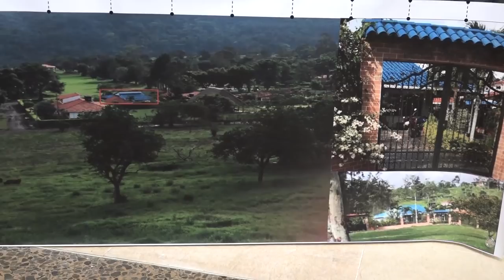Cayó alias 'Inglaterra', jefe criminal y 2do cabecilla de 'Clan del Golfo'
Operación Agamenón II avanza con plena efectividad

Luis Carlos Villegas, ministro de Defensa, reveló detalles del operativo de las Fuerzas Armadas en el que fue abatido Luis Orlando Padierna Peña, conocido como alias ‘Inglaterra’. Este criminal había reemplazado como segundo cabecilla del ‘Clan del Golfo’ a alias ‘Gavilán’, neutralizado el pasado 31 de agosto en Turbo (Antioquia).

La operación ‘Agamenón II’ que empezó en febrero de 2015 y su segunda fase el pasado primero de junio de 2017, deja parcialmente los siguientes resultados: 176 operaciones de asalto, 527 capturas, 35 neutralizados, 34 toneladas de cocaína incautadas, 16 laboratorios destruidos, 258 armas de fuego, 63.279 cartuchos incautados y 108 granadas.